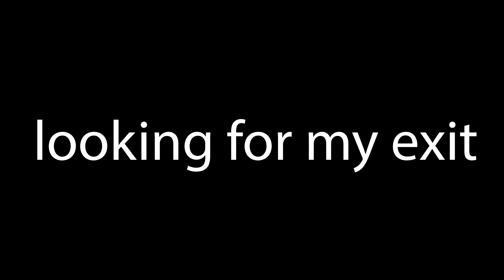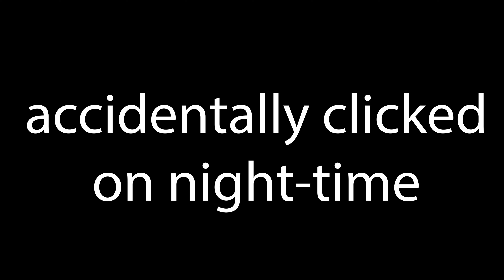my first 2 days playing escape from tarkov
these are my first few days with the game so if you have any tips or tricks be sure to let me know down in the comments !